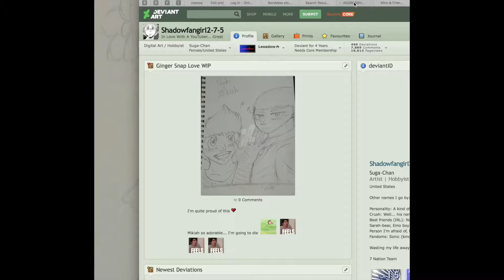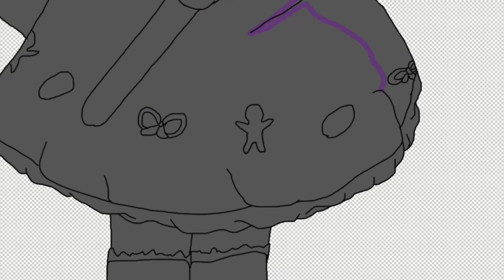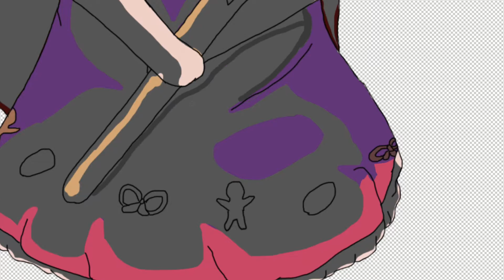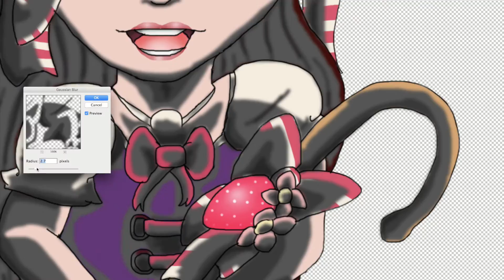Kuci Speedpaint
Request from Bakagummi

I not the proudest of this piece, but I tried that other shading technique

Song One: Kawaii Desu- Conor Ellis
Song Two: Winter Wrap Up (Music Box Version)
Song Three: Unravel- Tokyo Ghoul (Music Box Version)